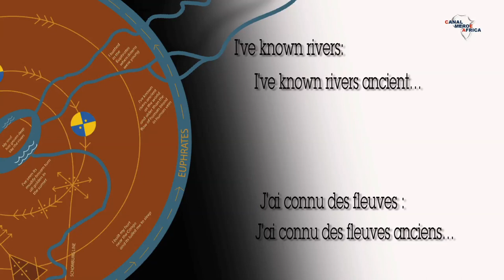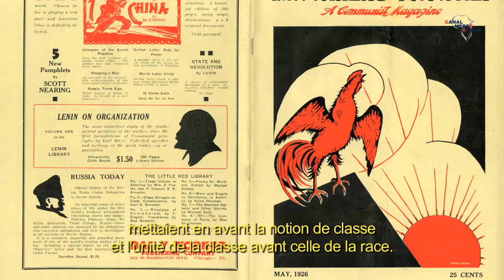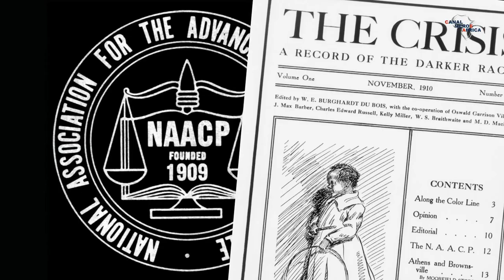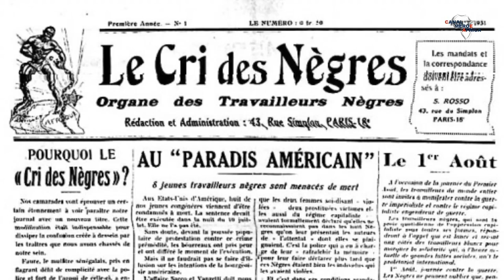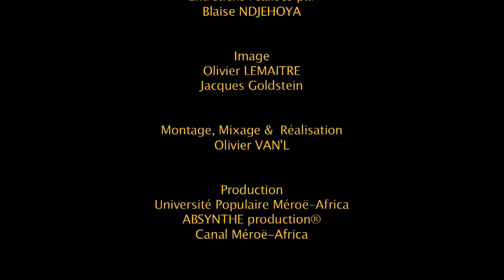HARLEM RENAISSANCE - RACE CONTRE LUTTE DES CLASSES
Centenaire de la Harlem Renaissance 100 : Race contre lutte des classes.

Dans cette épisode n°2, Howard Dodson, Anthony Mangeon et Colin Grant contextualisent l'emergence dans enjeux qui vont définir les points de vues des acteurs au début du mouvement de la Harlem Renaissance, des noirs européens et des Africains.

©ABSYNTHE production® / Canal Méroë Africa 2019